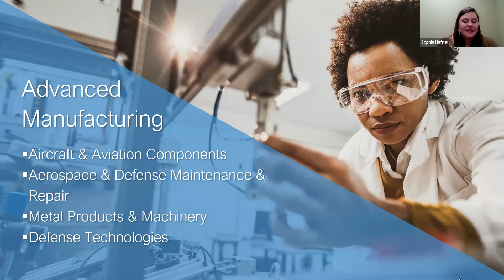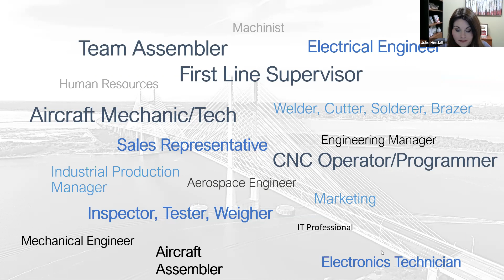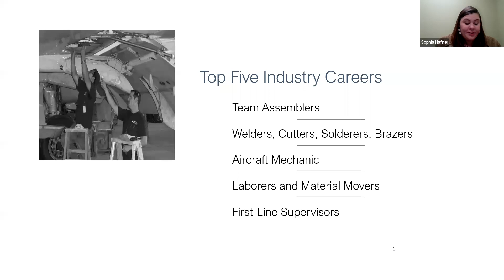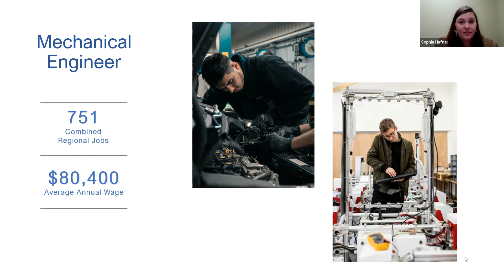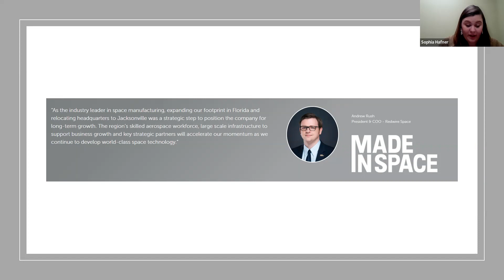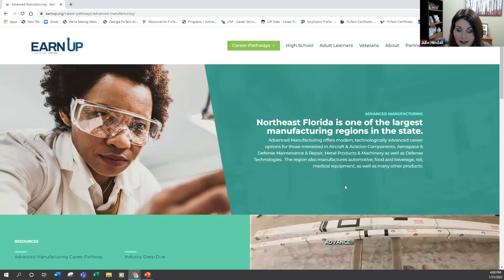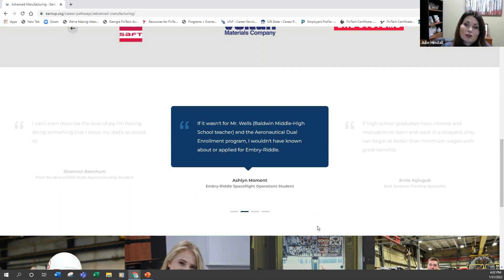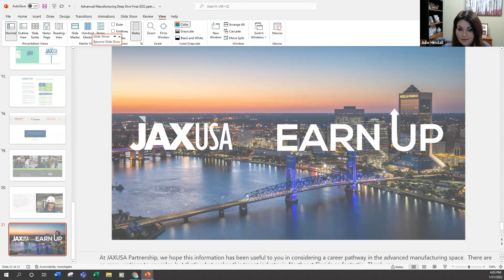Advanced Manufacturing Deep Dive 2022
Advanced Manufacturing in Northeast Florida is thriving, growing, and in need of skilled, creative and innovative talent to continue to thrive. An industry that brings great diversity to this region’s economy, Advanced Manufacturing provides a multitude of opportunities to plug in and excel.  This industry continues to attract new companies and see expansion of existing companies, which results in job opportunities connected to interesting work with great pay.